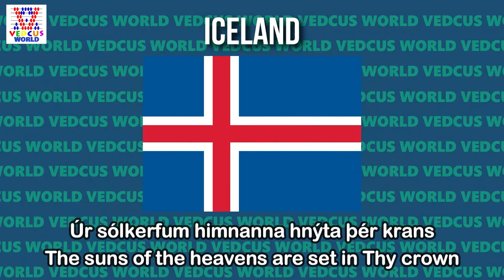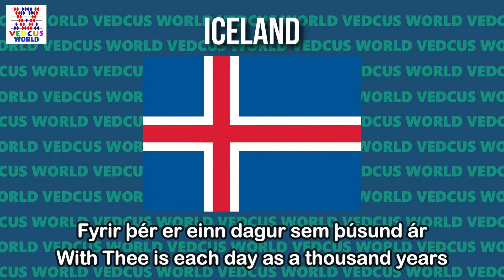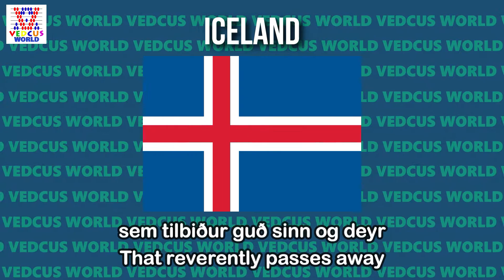Iceland National Anthem | Lofsöngur | Vecus World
Hello Everyone,
Welcome back to another Informative video on Vedcus World. In this video we will see National Anthem of Iceland -  Lofsöngur.